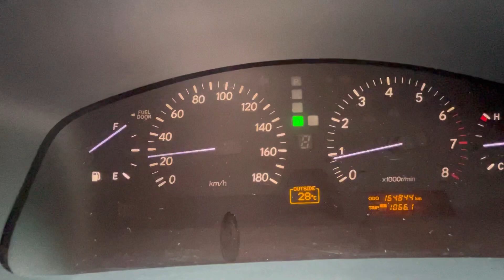〜UCF30その名をセルシオ〜